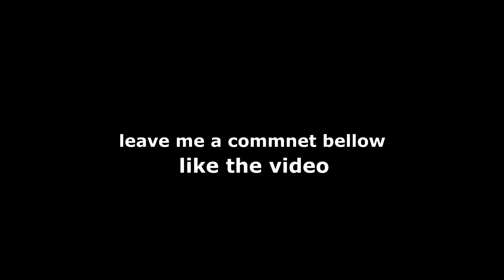Dualswords were insanely stong in cd's I corrupted stalkers I Albion Online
🫀🫀🫀🫀🫂🫂🫂 I accept any criticism 🫀🫀🫀🫀🫂🫂🫂